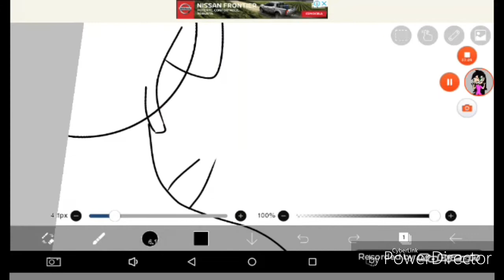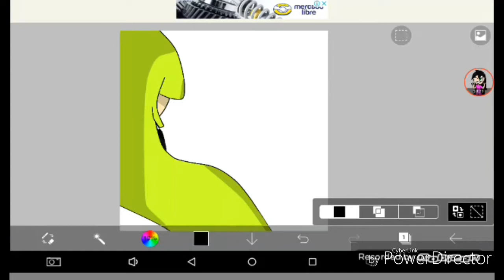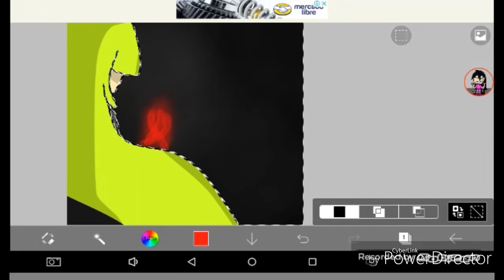CAMI [SpeedPaint] FNAFHS (aprendiendo a usar ibis paint X ;u;)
Me tarde mucho en hacer esto ;u;
Por fin se usarla;u;
Pero igual me falta algunas cosas por aprender :u

Aplicación usada: ibis paint X

Canción usada : Alan Walker - Sing  me to sleep

El personaje CAMI es de la serie de Ed00chan FNAFHS

Créditos: ed00chan, MrDsaster

Bye